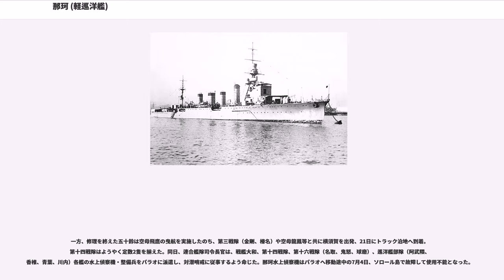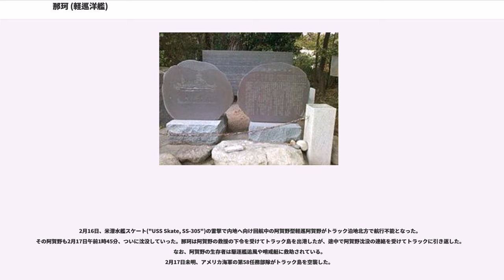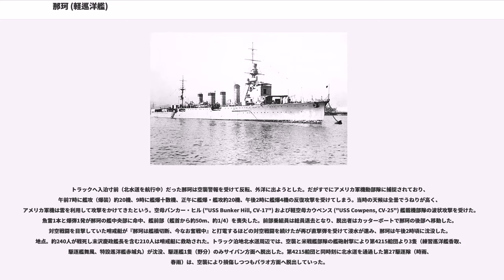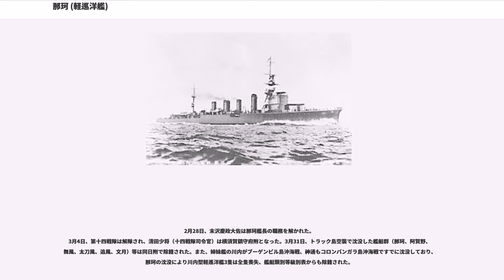那珂 (軽巡洋艦)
那珂（なか）は、日本海軍の軽巡洋艦。川内型軽巡洋艦の3番艦。艦名は栃木県、茨城県を流れる那珂川に因んで命名された。艦内神社は皇大神宮からの分祀。進水絵葉書には那珂川と筑波山が描かれた。

太平洋戦争序盤は第四水雷戦隊旗艦として活動。1942年（昭和17年）4月のクリスマス島攻略作戦で損傷。復帰後は第十四戦隊旗艦として輸送・護衛任務に従事した。1944年（昭和19年）2月17日、軽巡洋艦阿賀野救援のため出動したところトラック島空襲に遭遇、アメリカ軍機動部隊艦載機の攻撃を受けて沈没した。

大正時代の日本海軍は、7000トン以上の巡洋艦を「一等巡洋艦」、7000トン未満の巡洋艦を「二等巡洋艦」と類別していた（大日本帝国海軍艦艇類別変遷）。
1921年（大正10年）3月19日、建造予定の二等巡洋艦4隻（川内型軽巡洋艦）に、それぞれ加古、那珂、川内、神通の艦名が与えられる。6月9日、4隻（加古、那珂、川内、神通）は二等巡洋艦として艦艇類別等級別表に登録された。
同年9月、日本海軍は知床型給油艦佐多を建造した横浜船渠（後日三菱重工業横浜製作所）に二等巡洋艦1隻（那珂）と砲艦1隻を発注する。
川内は1922年（大正11年）2月26日（長崎三菱造船所）、那珂は同年6月10日（横濱船渠）もしくは6月14日、神通は同年8月4日（神戸川崎造船所）で、それぞれ起工した。
だが佐世保海軍工廠で建造予定の川内型軽巡加古は同年3月に建造中止の通達があり、10月9日に一等巡洋艦加古型（古鷹型）加古として神戸川崎造船所で建造されることが正式に決まった。これをもって加古は二等巡洋艦（川内型軽巡）から一等巡洋艦に類別変更され、川内型軽巡洋艦は3隻（那珂、川内、神通）となった。

前述のように、那珂は加古型軽巡の2番艦（加古、那珂、川内、神通）として横浜船渠で建造がはじまった。だが1923年（大正12年）9月1日の関東大震災で被災。被災当初の火災は鎮火したものの、桜木町方面からの延焼により横浜船渠は施設の大部分を焼失。
同年10月10日進水（横浜船渠側によれば9月2日進水計画）を予定して建造最終段階の船体は、盤木の焼失により船台上に落下して右に傾いた。復旧の見込みなしと判定される。また周辺の工場も大被害を受けた。
日本海軍側は他社に再建造させる意向だったが、横浜船渠側の要請により、同社で再建造することが決まる。旧那珂は解体の上、川内型3番艦として改めて起工し、1924年（大正13年）5月24日に工事再開。
1925年（大正14年）3月24日、海軍大臣代理安保清種海軍次官列席のもと、午後4時30分に進水。最初の起工から約3年が経過した11月30日に就役した。その際に艦首形状をスプーン型からダブル・カーブド型に改めている。

1927年（昭和2年）8月24日、島根県美保関沖で行われた夜間無灯火演習において、那珂は第五戦隊（第1小隊《加古、古鷹》、第2小隊《神通、那珂》）を編制。また那珂には観戦武官として伏見宮博義王が乗艦している。
夜間演習では、第一戦隊（長門、陸奥）、第三戦隊（鬼怒、阿武隈）、第四戦隊（金剛、比叡、伊勢、日向）、第六戦隊（由良、龍田）を仮想敵にみたてて接近中、戦艦伊勢および軽巡由良、龍田等から照射を受けた第2小隊（神通、那珂）は距離をとるべく右に転舵、すると2隻は後続していた第五戦隊第1小隊（加古、古鷹）および第二水雷戦隊（旗艦夕張）、第26駆逐隊、第27駆逐隊（菱、蕨、葦、菫）の一群に突っ込んだ。神通と第27駆逐隊2番艦蕨が衝突（蕨は沈没）、それを避けようとして左に転舵した那珂は衝突艦を避けようとして右に転舵していた同駆逐隊3番艦葦の左舷後部に衝突し、両艦ともに大破した。
自力航行可能だった那珂は戦艦比叡と重巡古鷹に護衛され、損傷激しい神通は重巡加古護衛下で戦艦金剛に曳航され、葦は軽巡阿武隈に曳航されそれぞれ帰投した。
のちに、事件当時の神通の艦長だった水城圭次大佐は自決した。これを美保関事件という。修理にあたって神通の艦首は那珂と同様の形状に改められた。

1935年 (昭和10年) 9月25-27日、那珂は第四艦隊事件に遭遇した。第四水雷戦隊旗艦那珂は第11駆逐隊（初雪、白雪）、第12駆逐隊（白雲、薄雲、叢雲）、第7駆逐隊（潮、曙、朧）、第8駆逐隊（天霧、夕霧）を率いて演習をおこなっていた。9月25日、初雪で溺者1名が発生、...